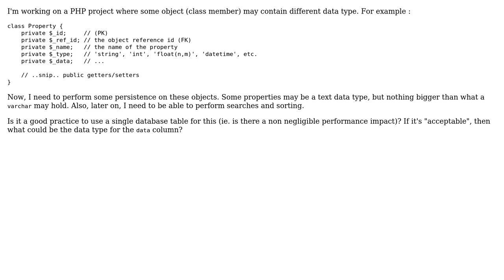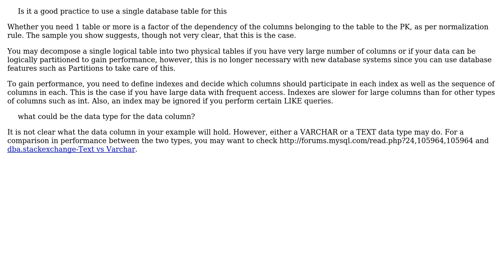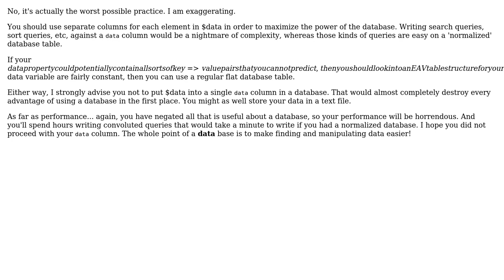Having a generic data type for a database table column, is it "good" practice?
Software Engineering: Having a generic data type for a database table column, is it "good" practice?

With thanks & praise to God, and with thanks to the many people who have made this project possible! | Content (except music & images) licensed under CC BY-SA | Music | Images & others | With thanks to user Yanick Rochon user NoChance user Buttle Butkus and the Stack Exchange Network Trademarks are property of their respective owners. You are responsible for your own actions.